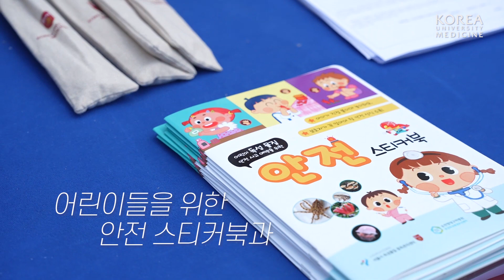건강해지고 싶은 사람들 여기여기 모여랏~! 🏋🏻‍♂️🏋🏻‍♀️ | 2023 서울 헬스쇼 방문기 (feat. 고대의료원 ESG 페스티벌)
2023년 6월 13일(화) ~ 15일(목) 3일간
"도심 속 건강축제"라는 주제로 진행되었던 2023 서울헬스쇼 행사!
시청 앞 서울광장에 많은 인파가 몰렸습니다👥👤👥👤👥👤

고대의료원도 그 현장에 함께 했는데요😆😆
활기 넘쳤던 고대의료원 ESG 페스티벌 🌱

"호의랑은 드리는 거 아니에요,,, ^___^하하"